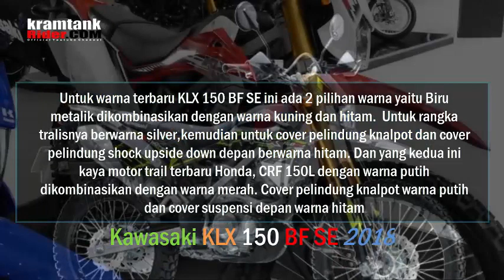Ngiler Abiiss, Grafis Terbaru Kawasaki KLX 150 BF SE dan BF SE Xtreme MY 2018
Sumber : TMCblog